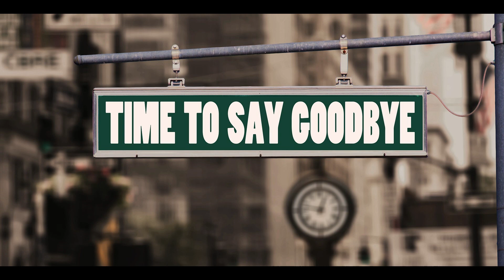The Bold and the Beautiful-THOMAS LOSES EVERYTHING!!!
Recap and review.